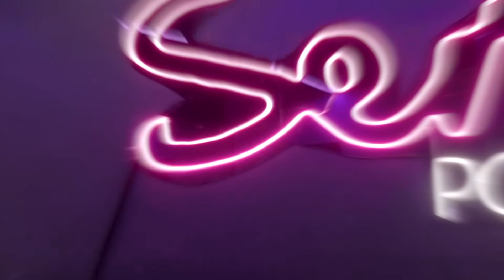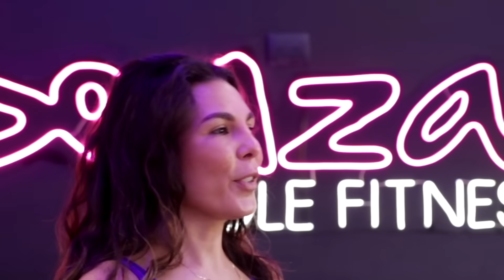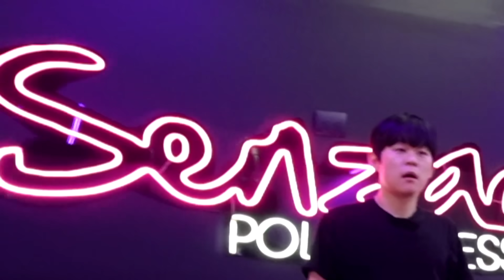Una clase MISTERIOSA con todas estas CHICAS...